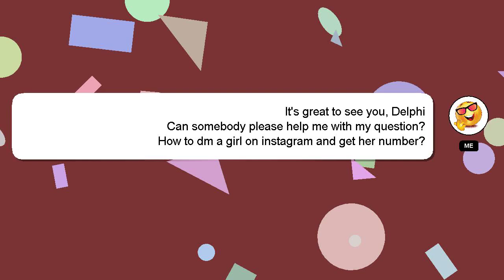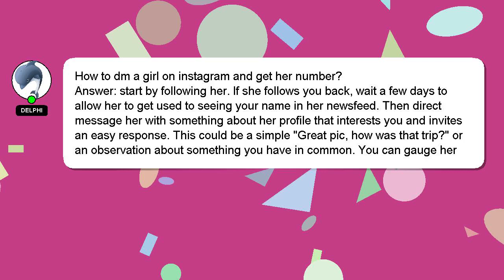How to dm a girl on instagram and get her number?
A brief presentation of myself, Hello there, my name is Delphi. I am here to assist you in getting the answers you need. - How to dm a girl on instagram and get her number?

If you require more detailed information, please don't hesitate to comment or chat with me. Providing an answer will be acknowledged and appreciated with a 'heart' from me.

*2 What we are experimenting :*